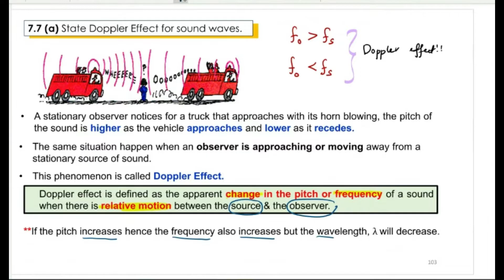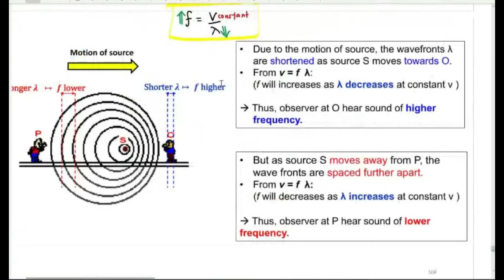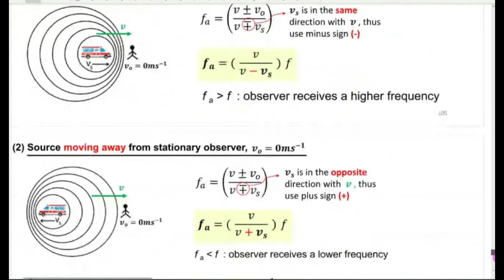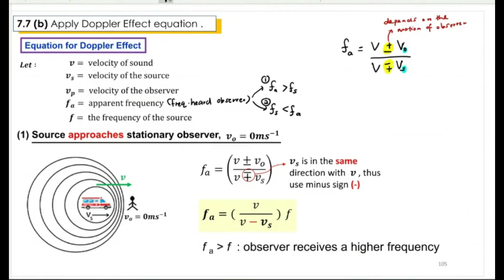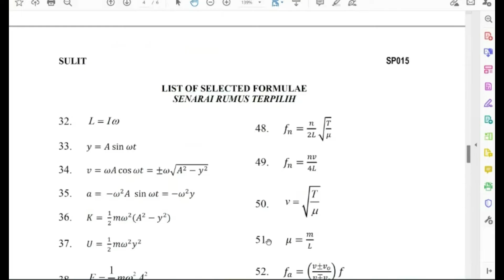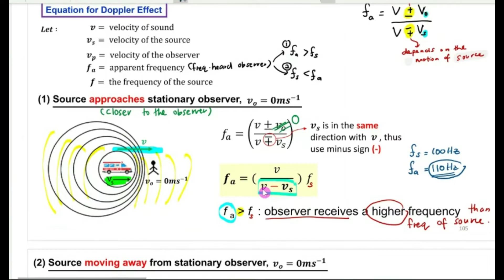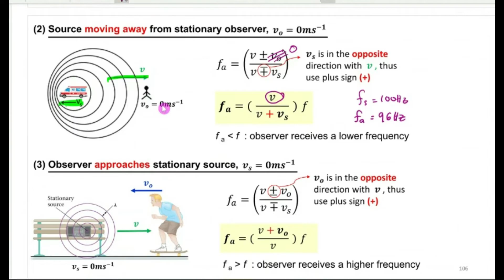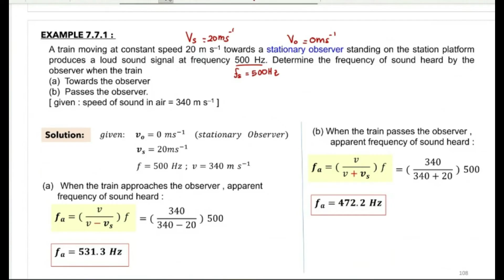Sub 7.7: Doppler effects | Matriculation Physics